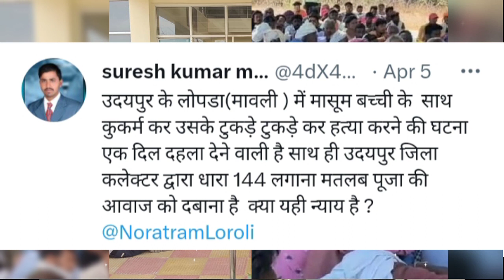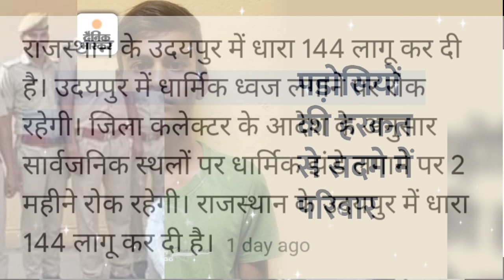Udaipur Me Dhara 144 || Kamlesh Rajput news || Udaipur mavli News || Puja bhil